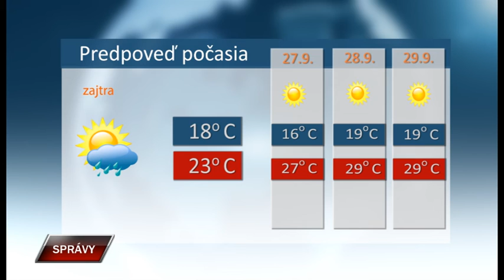Spravy 25 9 2019